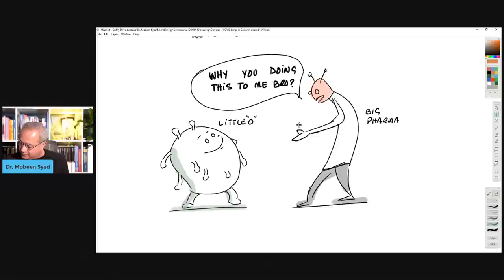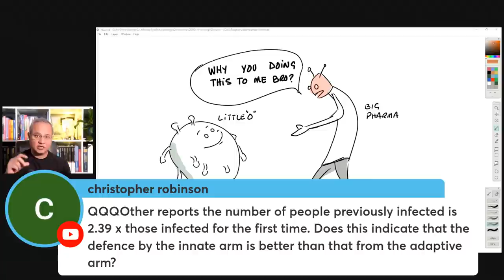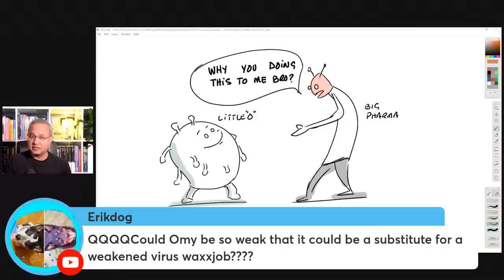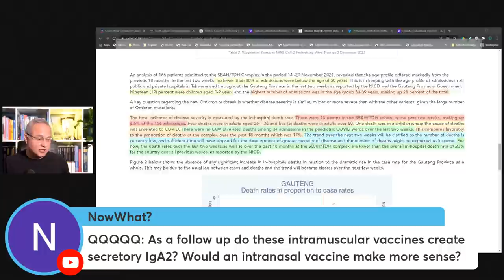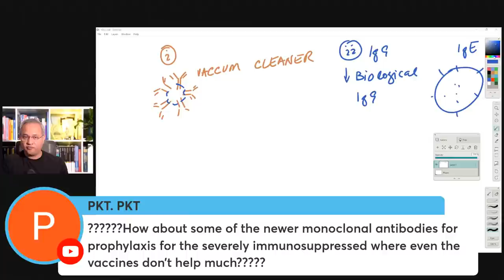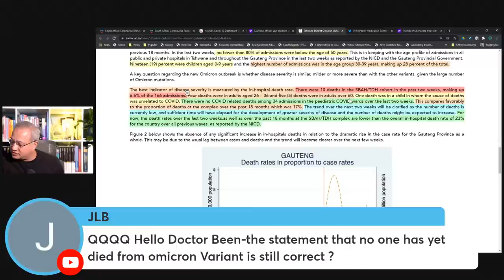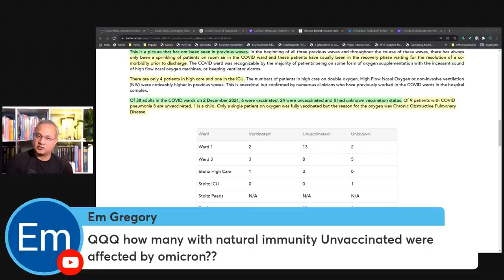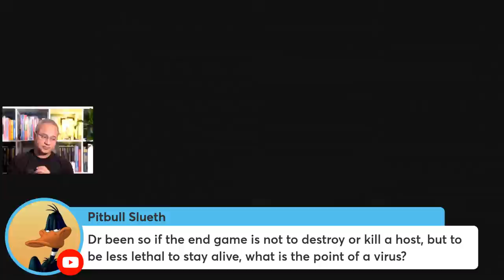Omicron - Questions with Dr. Been (#158)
Let's have fun and talk :-)